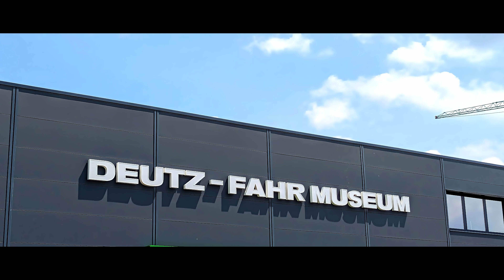Farmcon23 photos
Hey Guys Gaming_FFC here and today i play..
if you wish to donate to me to fund my channel

16 GB